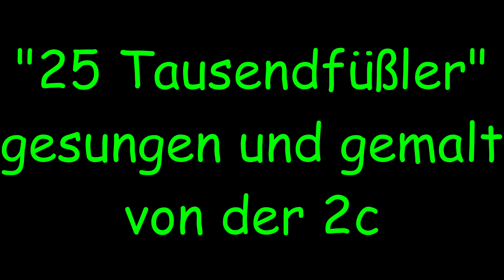25 Tausendfüßler 2c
Das erste Musikviedeo der 2c!
"25 Tausendfüßler!, gesungen und gemalt!